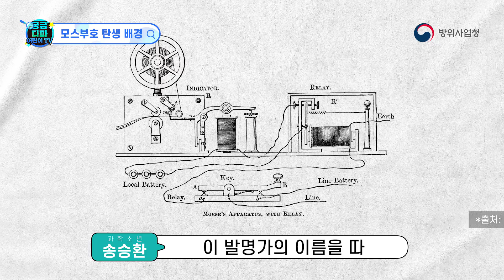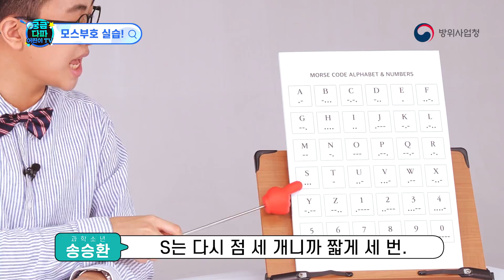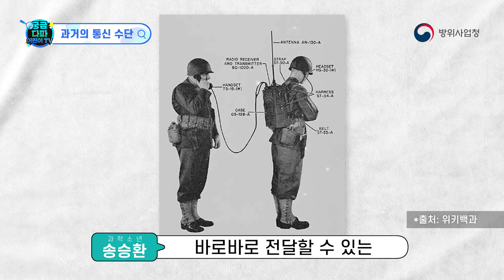모스부호_점과 선으로 말해요! [DAPA키즈]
소리, 불빛, 심지어 눈빛으로도 내용을 전달할 수 있는 방법!
점과 선으로 이루어진 모스부호의 비밀을 다~ 파헤친다!
방위사업청 과학소년이 쉽고 재미있게 알려드릴게요~

세상의 모든 궁금증을 파헤치는
다양한 과학원리 함께 공부해요~